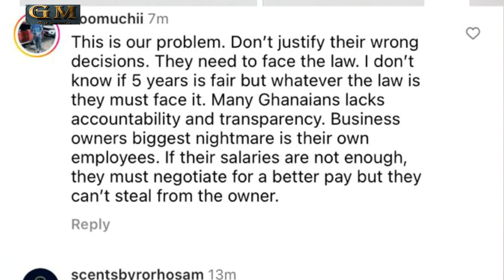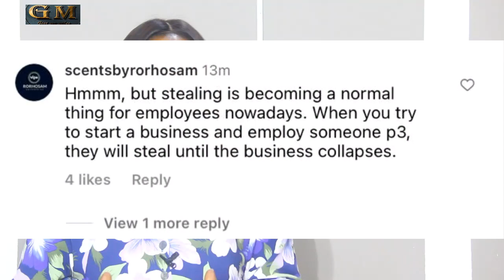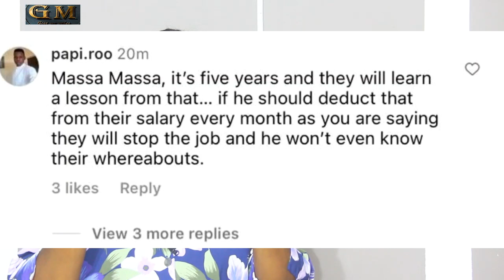Abeiku Santa Fires Pizzaman For J@iling His Workers For 5 Years For Ste@ling Chicken Wings.